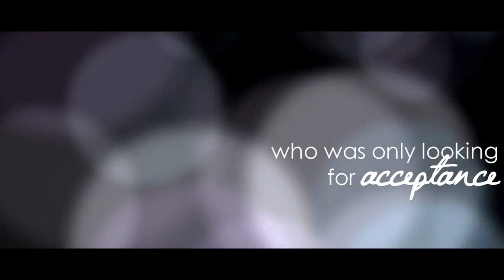Glee - When Kurt Met Blaine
I do not made this video, I found it on tumblr, and I think it's amazing and I only want to share to others who apreciate this couple as much as I.

The beautiful person who made all of us happy ♥